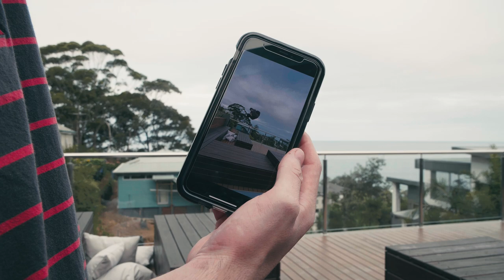Last FREERUNNING Session Until QUARANTINE!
i hope everyone is staying safe, soon most likely we will be going into quarantine in Australia but for now we are still allowed outside. also don't worry, i will continue to film lots of videos during the lock down if it happens... ily